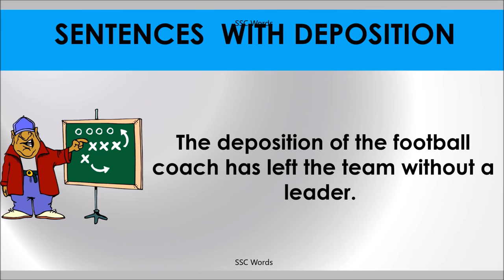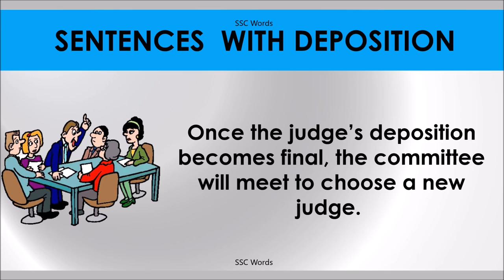DEPOSITION # Improve English # Meaning and 5 sentences # GRE CAT GMAT word # SSC Words